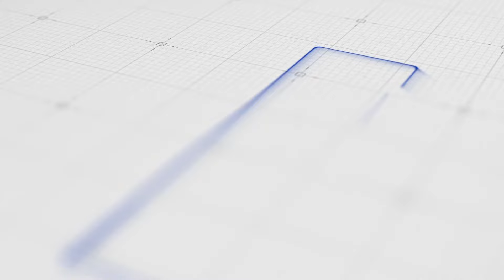Panç iddialı konuştu: "En az 5 vekil"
CHP Bandırma Eski İlçe Başkanı ve CHP Balıkesir Milletvekili Aday Adayı Dr. Selim Panç, genel seçimlere yönelik değerlendirmede bulundu. CHP olarak Balıkesir’de hedeflerinin en az 5 milletvekili çıkarmak olduğunu kaydeden Panç, çalışmaları konusunda bilgi verdi.
Panç, "Biz 2023 yılında, cumhuriyetimizin ve partimizin kuruluşunun 100. yılında biz bu millete hizmetkar olduğumuzu göstereceğiz. İktidar olacağız ve göreceksiniz ki 2023 yılında halkımızın iktidar olduğu, halkın yılı olacak. Hep birlikte Türkiye’yi güzel günlere taşıyacağız." dedi.

Bandırma'da günlük yayın yapan bir gazete olarak, siz değerli okurlarımıza dijital platformlarda da ulaşıyoruz. Sitemize girerek güncel, son dakika haberlerimizi okuyabilirsiniz